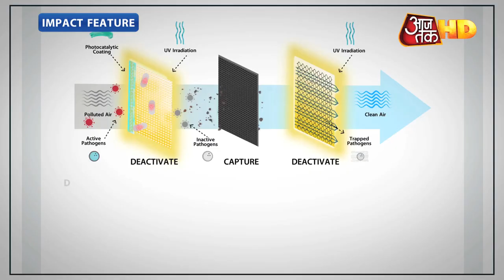AiRTH Featured on Aaj Tak | AiRTH Antimicrobial Air Purifier for Airborne Diseases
"How do AiRTH antimicrobial air purifiers function?
What is its unique mechanism against airborne diseases & air pollution?

Find the answer in this video where our CEO & Founder Ravi Kaushik and Co-founder Birendra Rajan, via the platform of Aaj Tak, talk about the mechanism behind the functioning of AiRTH.